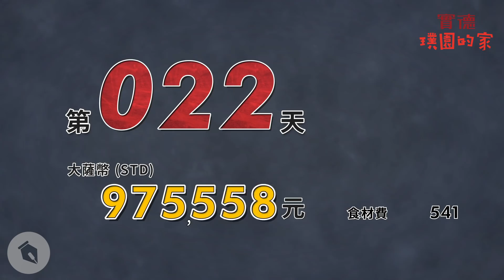第22天：賀瓏「姓名學」怎麼算都大吉？算算薩泰爾藝人的姓名 ft.酸酸 喬瑟夫｜賀瓏隔離毀滅100天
賀瓏隔離毀滅100天 【 第22天 】
衷心勸告，酸酸和喬瑟夫改一下名。

「隔離100天，有什麼好怕的！」
100天克制花費、完成隔離後就可以拿到剩下的獎金，薩泰爾娛樂為賀瓏量身打造的百日隔離企劃，平時就愛說說而已的賀瓏可以完成挑戰嗎？

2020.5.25 計畫正式啟動，我們一起看下去

幫助賀瓏度過100天，業務合作請來信

賀粉來集氣！結束後獎金到底會剩下多少！